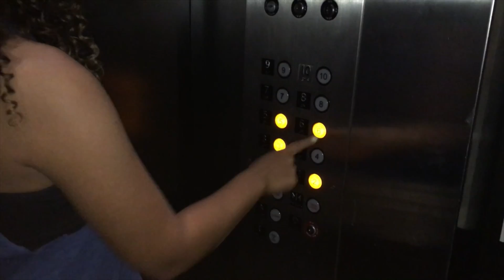What To Do When You're Bored In A Hotel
♡ READ BELOW ♡
Soo I was bored in a hotel and decided to share with you what I do. Being in a hotel sucks when you want to make a youtube video, I had no idea what to film lol. Im so close to 10k on instagram help me out by following it if you want @ashmashfofash
Musical.ly: ashmashfofash
Artist: Jason Farmharn
Song: Spring In My Step